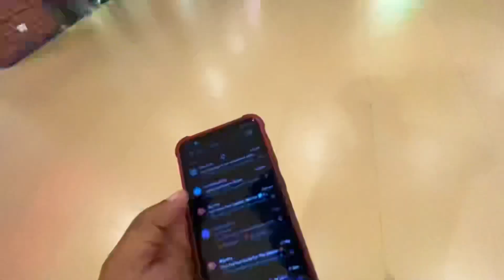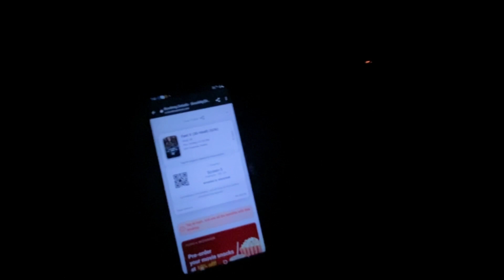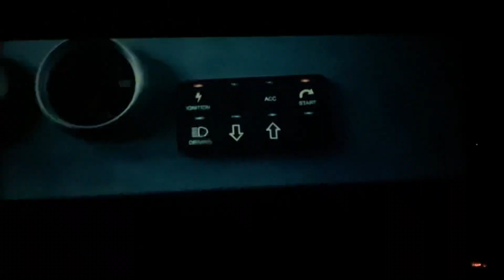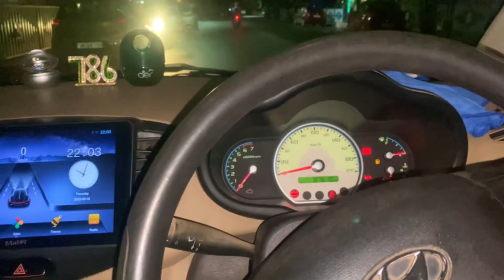FAST X Movie দেখা কি লস ? | সুলতানার Mobile হারিয়ে গেল 😭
My Shooting & Editing Gadgets:
Selfie Stick Tripod (Bluetooth) Black
Boya BYM1 Microphone
samsung a50s mobile
iphone 11
lenovo laptop